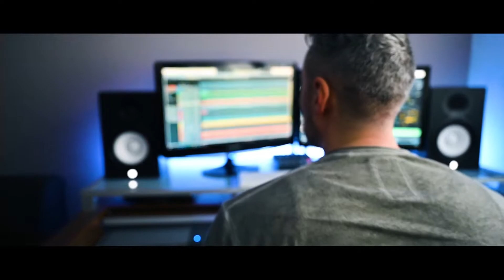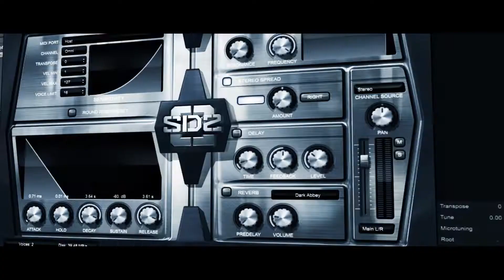RUINS OF TIME: Launch Trailer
Our new single Ruins of Time is finally released! 🥳
We are very excited to share this Trailer with you; it features short musical sample – an impressions of the song that lasts up to 7 and a half minutes. You can look forward to large orchestrations, captivating choirs and amazing vocals by Julie Elven 🥰

Groovestudio released in 2020 a very unique album named Zephyrus. The album is filled with epic cinematic music, which does not lack strong themes, angelic choirs, dramatic vocals, ethnic instruments, modern electronic elements and Hollywood sound design, all combined with great synergy. You can listen the new album ZEPHYRUS on these stream platforms: